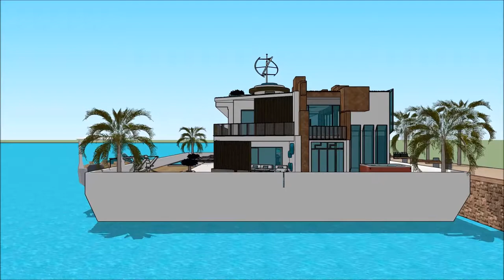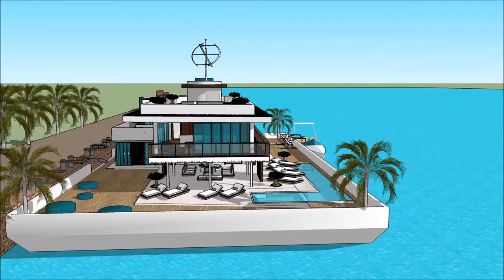Japan International Boat Show 2018 Grand Yacht Luxury Yachting Design Exhibition and expo extrava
The houseboatzania launching an innovative high-end luxury yacht houseboat home design potentially as a display of exhibition of the Japan International Boat Show 2018 Grand Yacht  Luxury Yachting Design  Exhibition and expo  extrava.

The collection of the Houseboatzania concept of Japan International Boat Show 2018 Grand Yacht  Luxury Yachting Design  Exhibition and expo  extrava consists of high luxury and architectural art pieces in minimalism combined with living on the waterfront of the harbour of

The houseboat yacht design has the basis to sustain living with high standards and contemporary structural design at Japan International Boat Show 2018 Grand Yacht  Luxury Yachting Design  Exhibition and expo  extrava with numerous of prospects for excessive living and celebrating the desire of life worldwide: